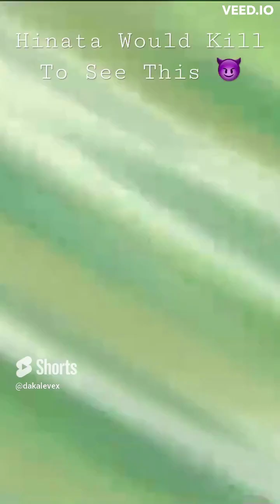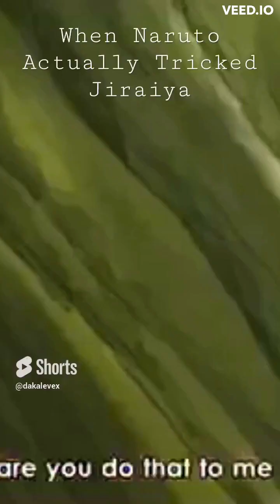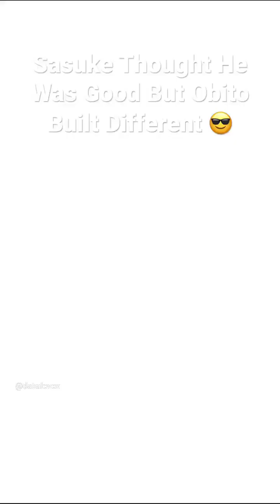The Best Of Viral Naruto Shorts From DaKalevex 2022